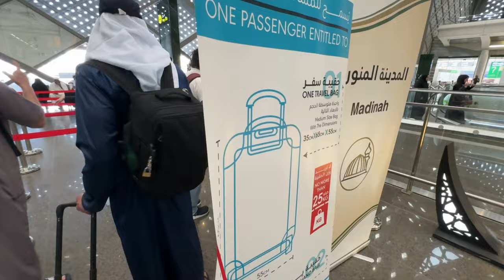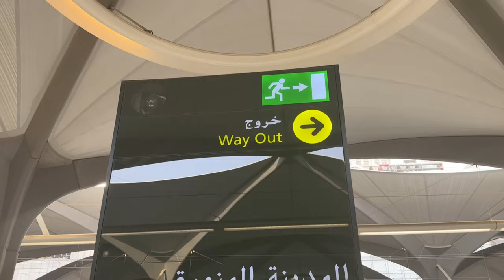Umrah 2024 - Going to MADINAH!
Going to my favourite city in the world.

Madinah!